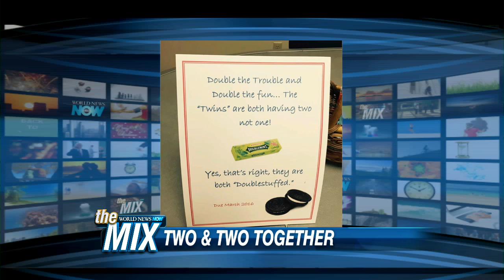Twins Expecting Twins! | ABC News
Expectant twin sisters Kerri Bunker and Kelli Wall are due two weeks apart from one another and each with their second set of twins!